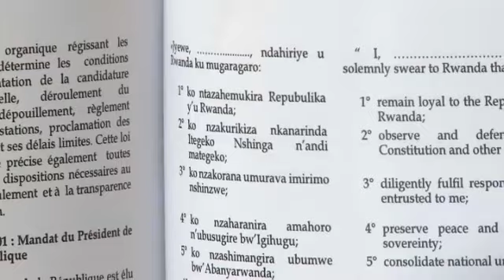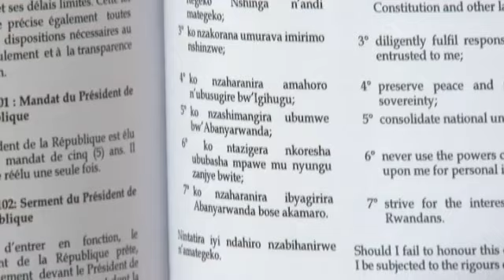Imyiteguro ya nyuma y'ibirori byo kurahira kwa Nyakubahwa Paul Kagame